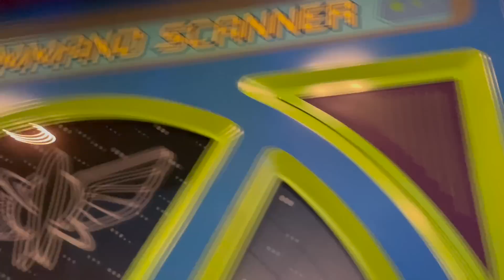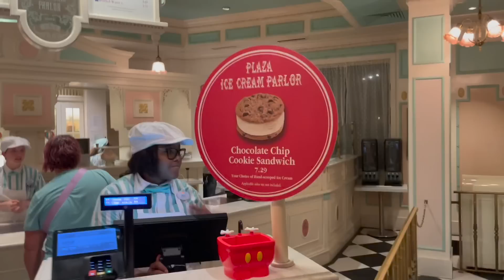Family Trip Part 3 - Cookies Cake and Cream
Loudegange Entertainment

Follow on Instagram:  @loudegange @loudegange.music @loudegange.family @loudegange.animals @itzstepht @richboy.troy @emilys_ears

YouTube:    @Loudegange   @Loudegange Animals   @Steph T   @Emily's Ears   @RichBoyTroy  @Loudegange Mom